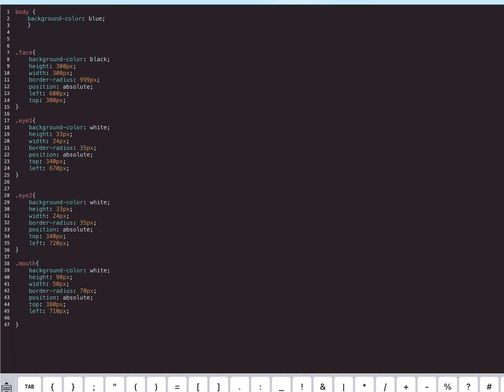Coding with shameer 💻